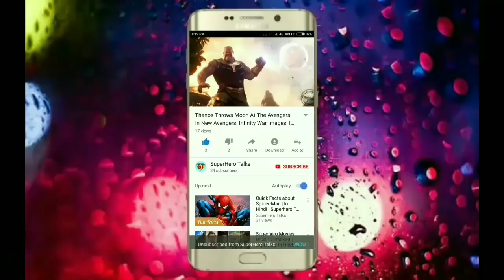Top 10 Most Powerful Villains of MCU | Marvel | Explained in Hindi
1 like= 1 Super Ultra Motivation

Keywords-
contest of champions, Marvel vs dc, Ironman vs vision, Thanos vs thor, upcoming full movies, top 10 strongest Villains, in hindi, dr strange, fight, battle, new avengers movie, captain america, infinity war, Thanos vs Hela, Groot